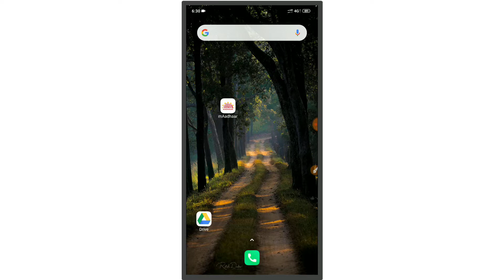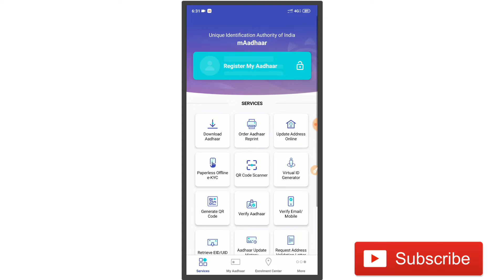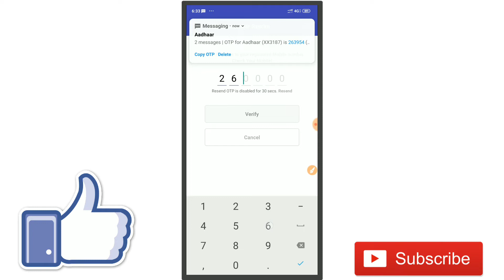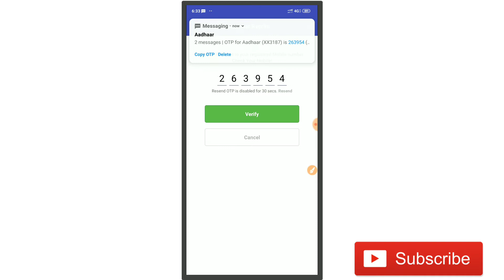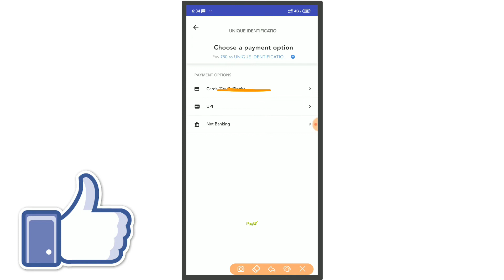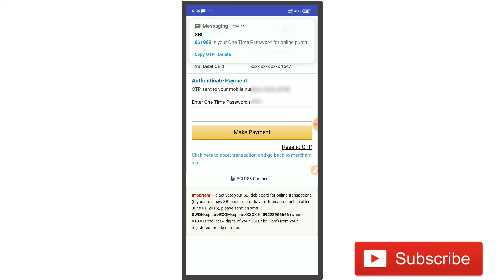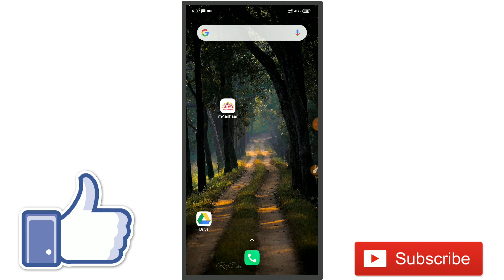Aadhar Card Order Kaise Kare, Aadhar Card Reprint Kaise Kare Online